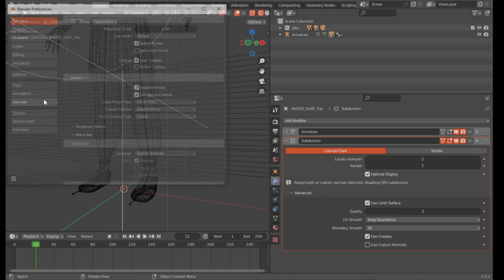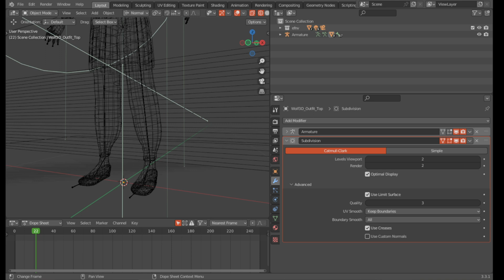BLENDER TUTORIAL: custom normals detected, disabling GPU subdivision